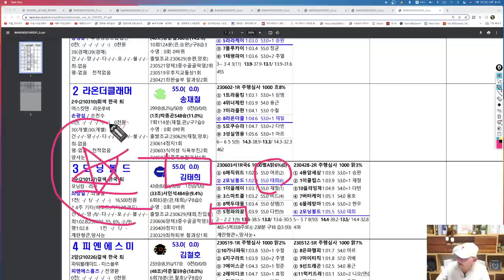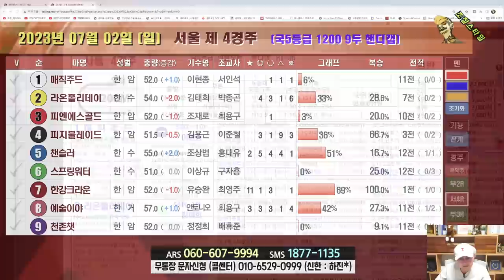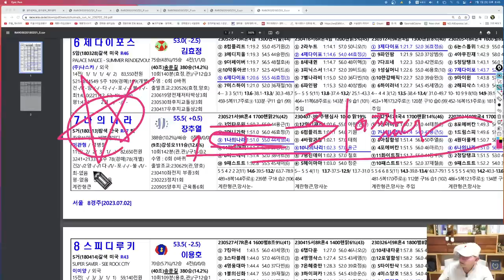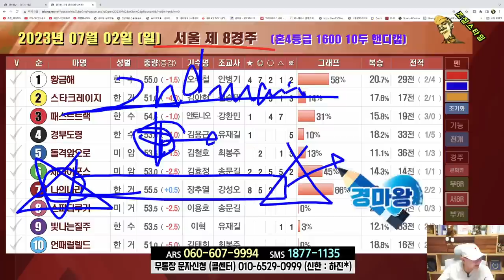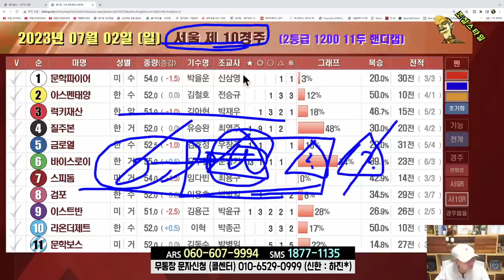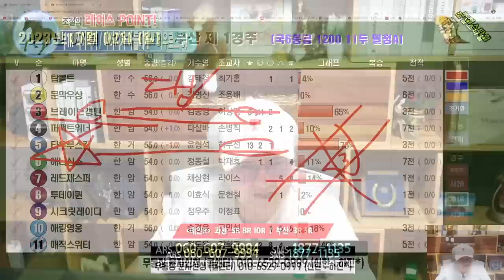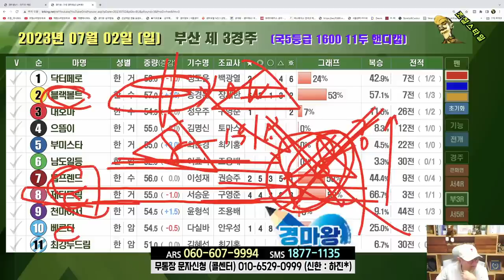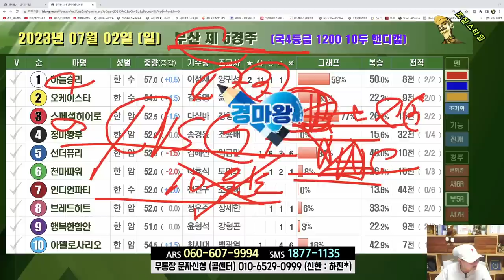[경마] 조철스타일 경마/ [7/2/일요] 실전베팅 / 징검다리 UCC